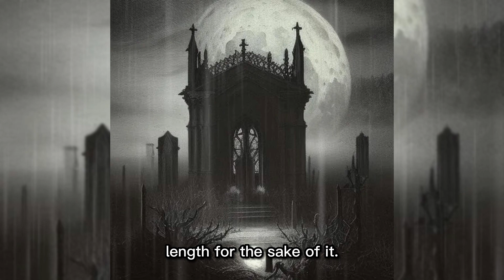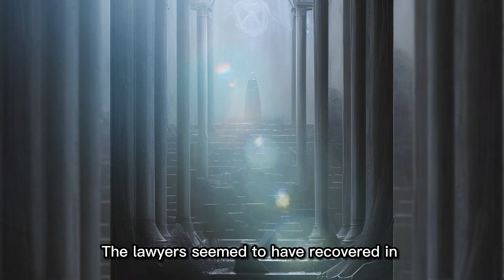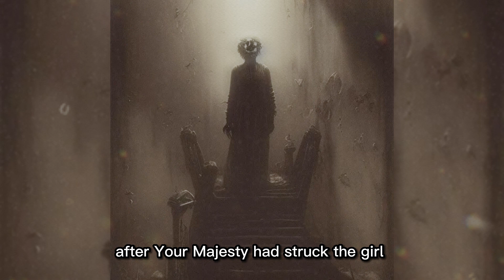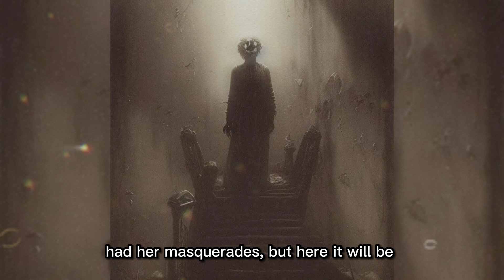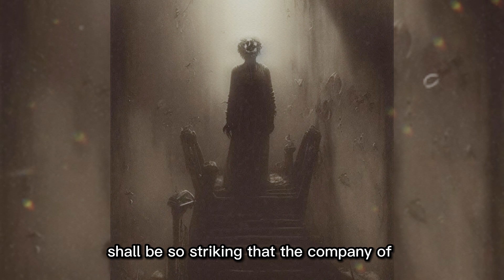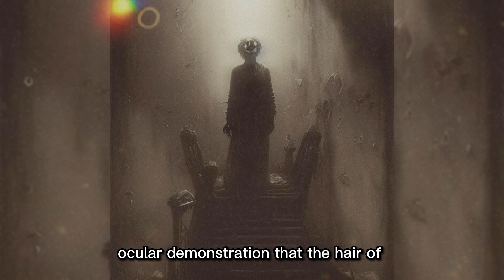Hop-Frog by Edgar Allan Poe (or the Eight Chained Orang-Outangs) | Horror audiobook full unabridged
"Hop-Frog" (originally "Hop-Frog; Or, the Eight Chained Ourang-Outangs") is a short story by American writer Edgar Allan Poe, first published in 1849. The title character, a person with dwarfism taken from his homeland, becomes the jester of a king particularly fond of practical jokes. Taking revenge on the king and his cabinet for the king's striking of his friend and fellow dwarf Trippetta, he dresses the king and his cabinet as orangutans for a masquerade. In front of the king's guests, Hop-Frog murders them all by setting their costumes on fire before escaping with Trippetta.

Critical analysis has suggested that Poe wrote the story as a form of literary revenge against a woman named Elizabeth F. Ellet and her circle.